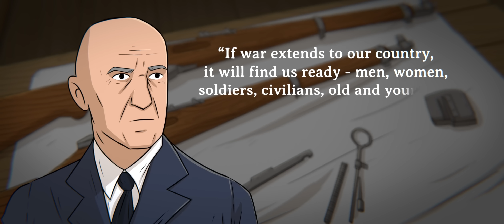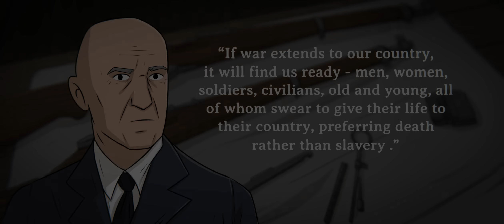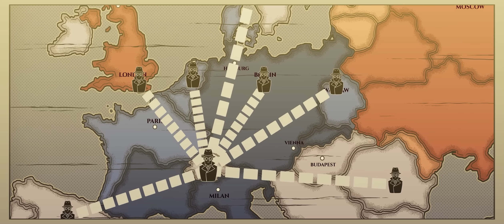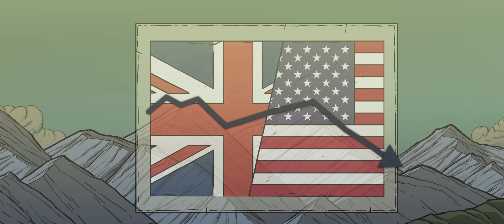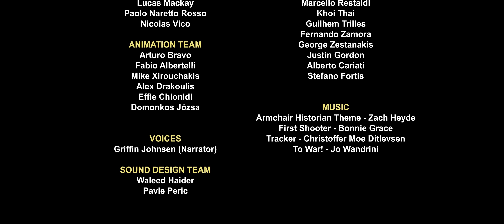WW2 From the Swiss Perspective | Animated History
Exclusive! and get +4 months for free. Try it risk-free now with a 30-day money-back guarantee!

Sources:
Davies, Norman. No Simple Victory. London: Pan Books, 2007.

Halbrook, Stephen P. Target Switzerland: Swiss Armed Neutrality in World War II. Cambridge, MA: Da Capo, 2004.

‌Lukacs, John. The Last European War: September 1939-December 1941. London: Routledge and Kegan Paul, 1977.

Roberts, Andrew. The Storm of War : A New History of the Second World War. New York: Harper Perennial, 2012.

Schelbert, Leo. Switzerland under Siege 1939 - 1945; a Neutral Nation's Struggle for Survival. Rockport, Me: Picton Press, 2000.

Top Patrons:
Jonathan Woody
Nep Nep
MatsMan
Hilgy
Avery Mullins
Kure
John R. Merlino Jr.
CPTTanker Joe
Christoph Wißmann
Alden Simmons
The Demon Lord